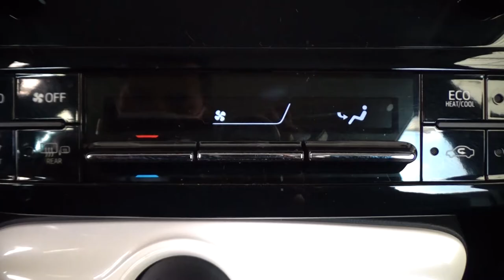Toyota / Prius / 2017 - 5105